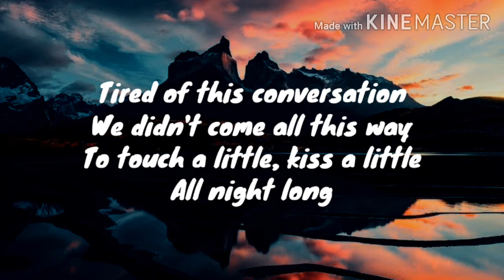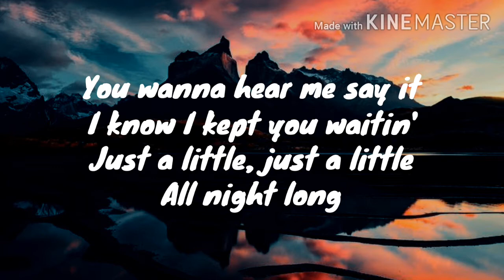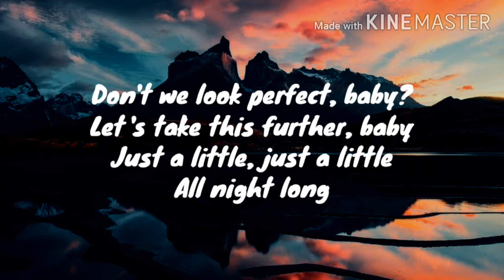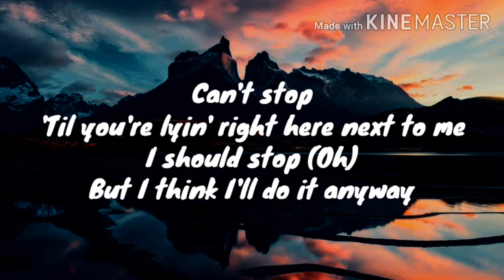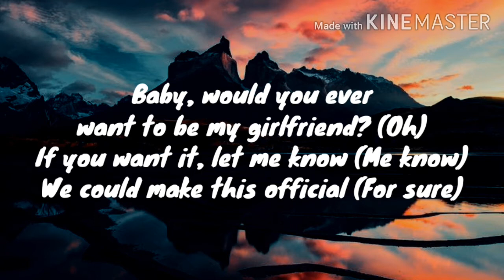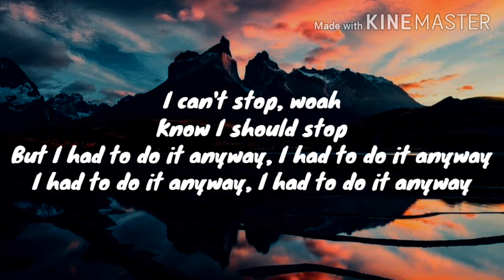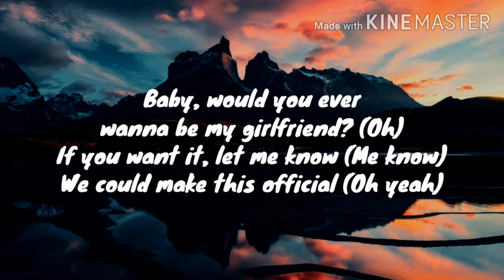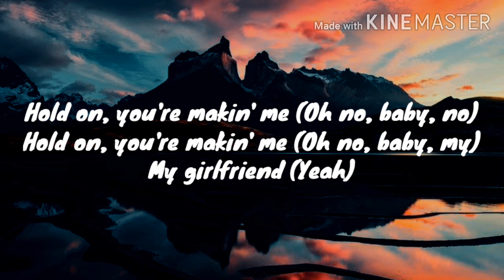Charlie Puth - Girlfriend (Lyrics)🎵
Produced ByCharlie Puth
Written ByJacob Kasher & Charlie Puth
Release DateJune 25, 2020